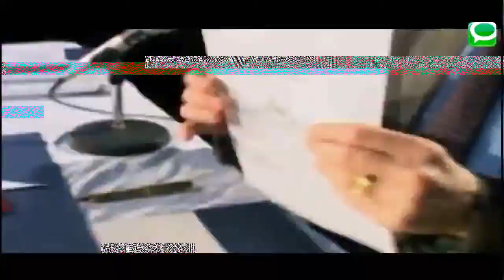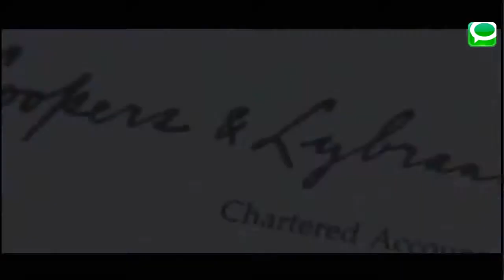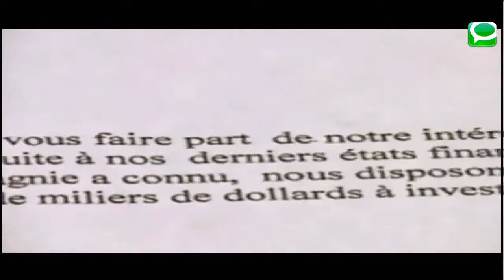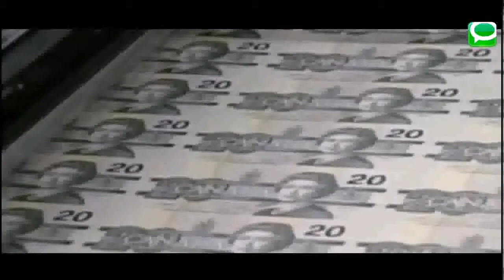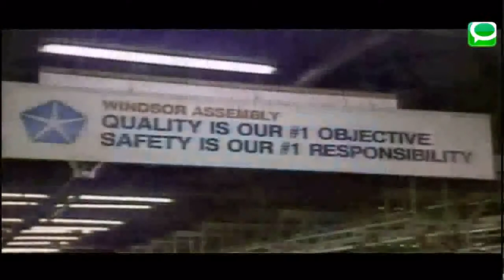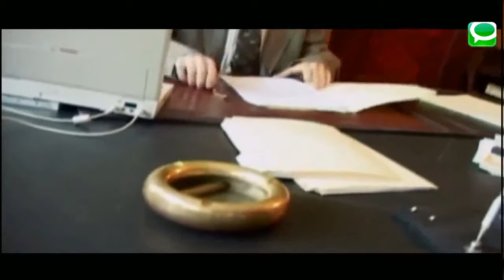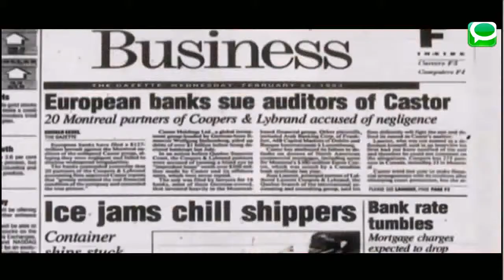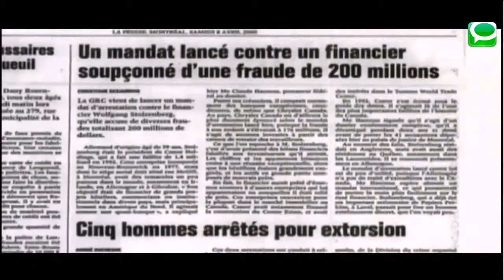وثائقي عمليات احتيال دولية الأملاك المتلاشية national geographic abu dhabi افلام وثائقية